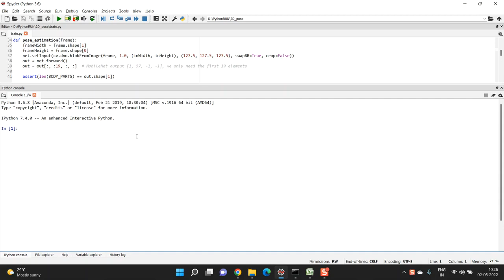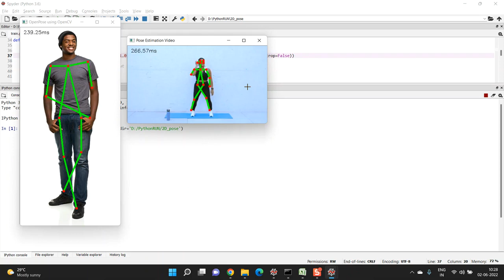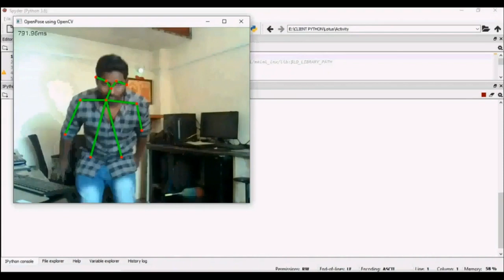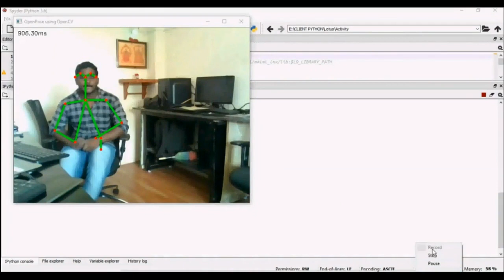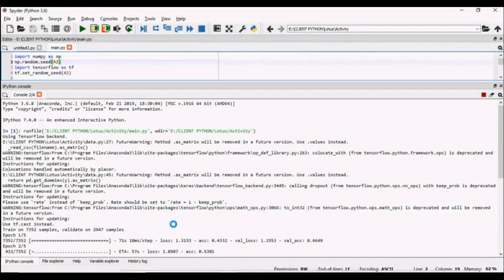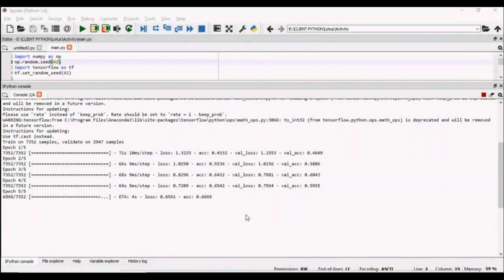A Survey on Deep Learning Techniques for Stereo Based Depth Estimation all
* Complete Source Code
* Complete Documentation
* Complete Presentation Slides
* Flow Diagram
* Database File
* Screenshots
* Execution Procedure
* Readme File
* Video Tutorials
* Supporting Softwares
Support Specialization
* 24/7 Support
* Ticketing System
* Voice Conference
* Video On Demand
* Remote Connectivity
* Document Customization